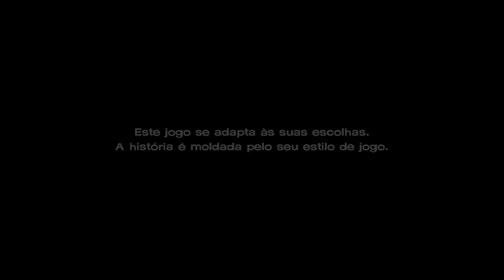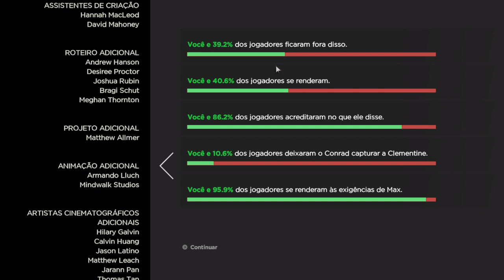The Walking Dead A new Frontier:Season 3 Episode 2 Walkthrough (PT-BR) em Português.